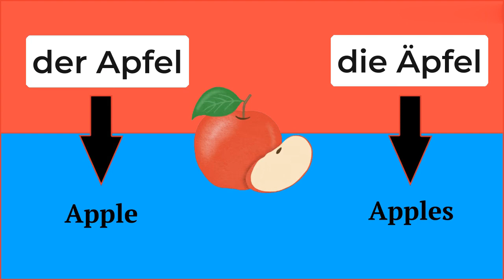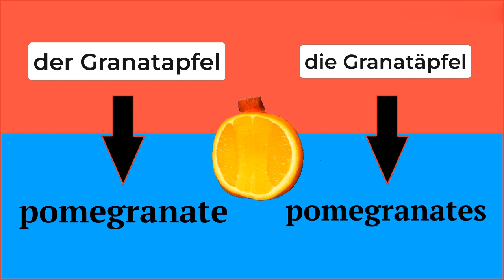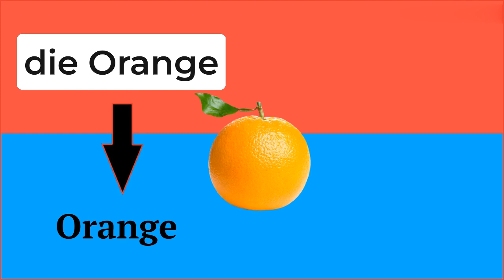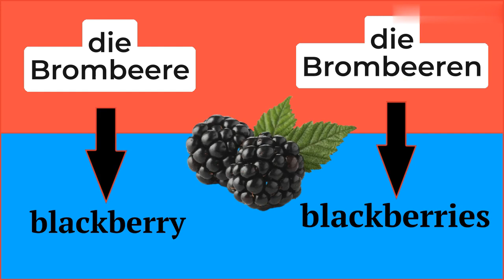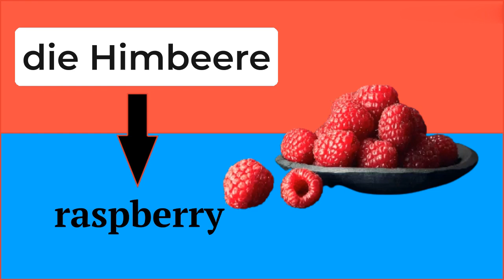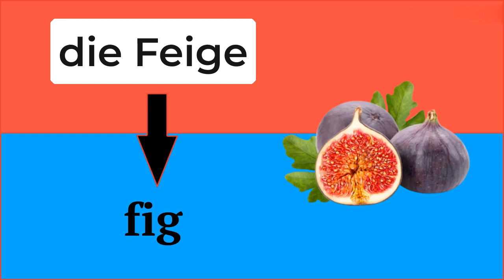Fruits in German || Learn German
germanlanguage german Learn fruits name in German .

 • GOETHE-A1/A2 Speaking
"GOETHE A1/A2 Speaking Practice (Production Oralee): Improve Your German Skills

Are you preparing for the Goethe A1/A2 German language exam? If so, this video is perfect for you! In this video, we will provide you fruits name in german with a comprehensive Speaking (Production Oralee) exercise to help you improve your German Speaking skills and boost your chances of success on the Goethe A1/A2 exam. So why wait? Start practicing today!

Fruits in Germán germanlanguage germannumbers.
Goethe A1-A2
Related Searches.

Learn and Speak German The Fun Way

✪ Speak German
✪ Learn German
✪ Easy German

✪ Deutsch sprechen
✪ Lerne Deutsch
✪ leicht deutsch

zählend-aufdeutsch
Learn fruit names with photos and pronunciation in German language
Apprenez les noms de fruits en allemand avec photos et prononciation
Aprenda los nombres de frutas en alemán con fotos y pronunciación
Imparare i nomi dei frutti in tedesco con foto e pronuncia
Aprenda os nomes das frutas em alemão com fotos e pronúncia
Учите названия фруктов на немецком языке с фотографиями и произношением
تعلم أسماء الفواكه باللغة الألمانية مع الصور والنطق
學習德語水果名稱，並附有照片和發音
Opijete se nazivima voća na njemačkom jeziku uz fotografije i izgovor
Opiskele saksan kielen hedelmien nimet kuvien ja ääntämisen kera
Μάθετε τα ονόματα των φρούτων στα γερμανικά με φωτογραφίες και προφορά
Tanuljon gyümölcsneveket németül fényképekkel és kiejtéssel
រៀនឈ្មោះផ្លែជាភាសាអាល្លឺម៉ង់ជាមួយរូបថតនិងការបញ្ចូលសញ្ញាត្តិ
オレンジの名前をドイツ語で写真と発音で学ぶ
Saznajte nazive voća na njemačkom jeziku uz fotografije i izgovor
Навчайте назви фруктів німецькою мовою з фотографіями та вимовою
Lär dig fruktnamn på tyska Learn fruit names with photos and pronunciation in German language
រៀនឈ្មោះផ្លែជាភាសាអាល្លឺម៉ង់ជាមួយរូបថតនិងការបញ្ចូលសញ្ញាត្តិ
Lär dig fruktnamn på tyska med foton och uttal
تعلم نام های میوه ها در زبان آلمانی با عکس و تلفظ
Учите названия плодов на немецком языке с фотографиями и произношением
Naučite nazive voća na nemačkom jeziku uz fotografije